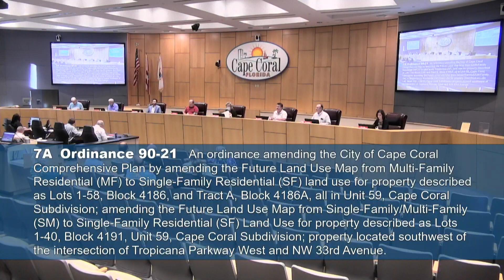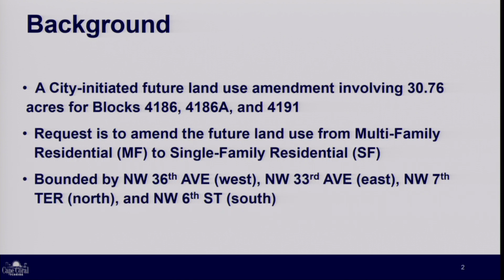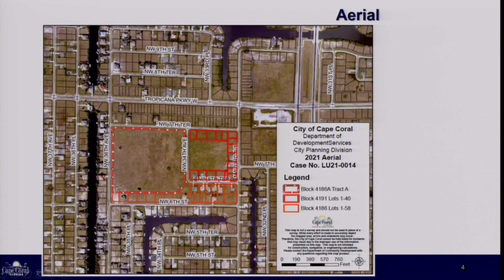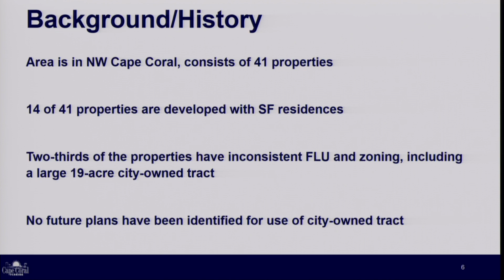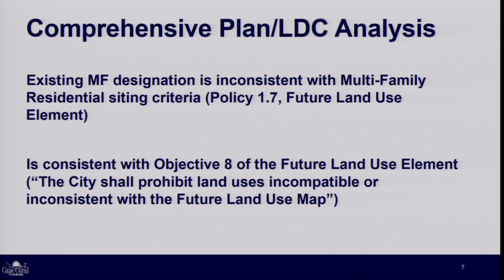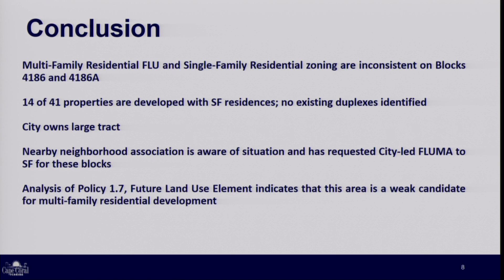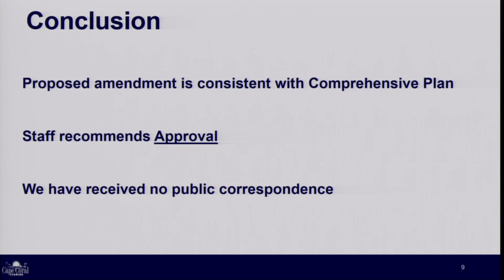Planning & Zoning Meeting - November 3, 2021